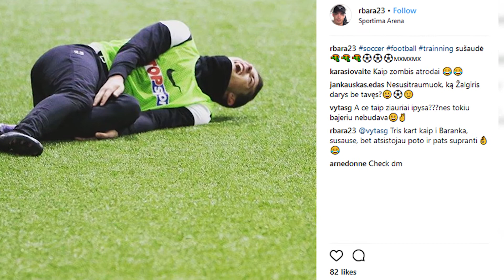Kuris rinktinės žaidėjas yra geriausias aktorius?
Ilgojo savaitgalio metu kartais norisi nieko neveikti ir tik pažiūrėti kokį gerą filmą 📺 o kaip manote, kuris Lietuvos rinktinės žaidėjas būtų geriausias aktorius? 👨🏼‍✈️

Apie aktorystę paklausėme ir rinktinės atstovų, o video sužinosite, kuris žaidėjas geriausiai vaidina... ir aikštėje 🤸🏻‍♂️